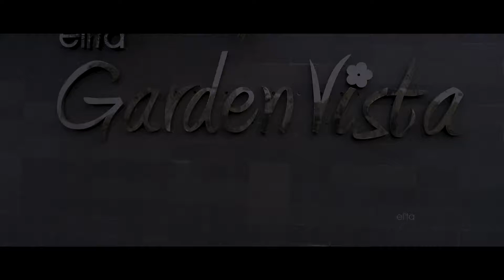Elita Garden Vista - Uber Cool Luxury AC Homes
New York gets a new zip code at Rajarhat, New Town in Kolkata city! Located in Action Area III, the project enjoys strong civic and social infrastructure. The airport lies just 13 kms away with a robust transport system, which includes 7 bus routes.